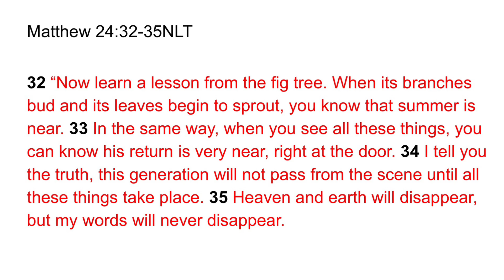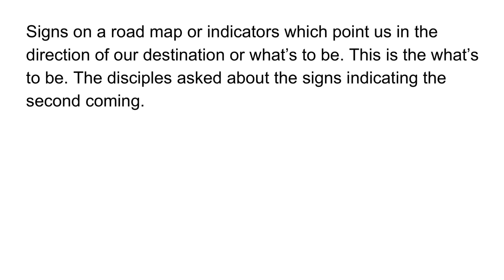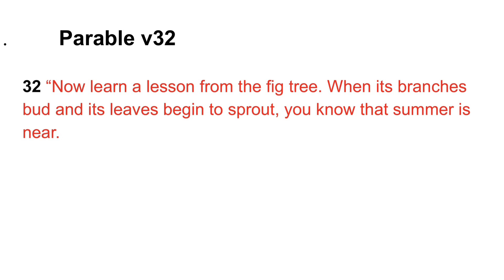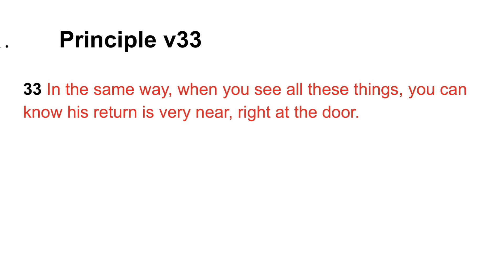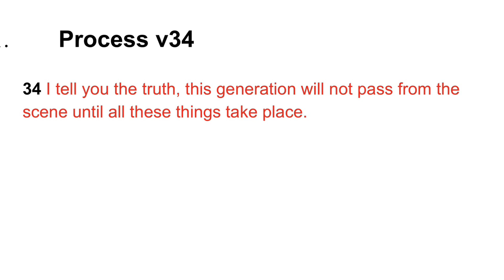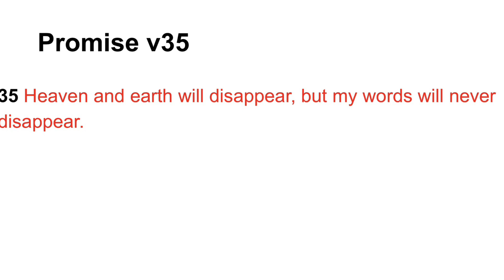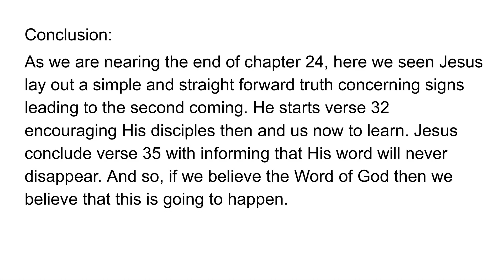“Are You Ready For Jesus?” Pastor Carlos Cambre